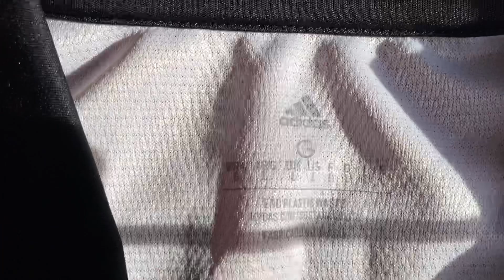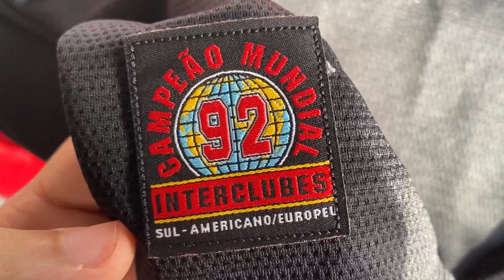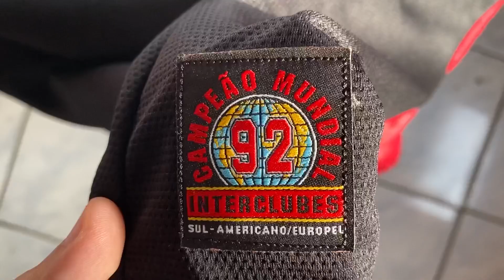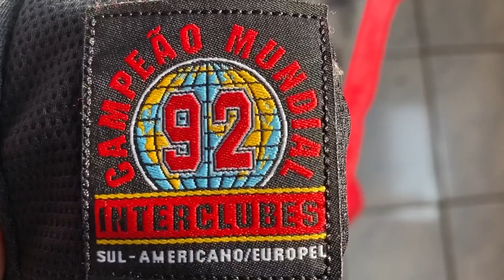A CAMISA 3 DO SÃO PAULO ESTÁ LINDA DEMAIS! REVIEW COMPLETO CAMISA III SPFC 22/23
Fala rapaziada, finalmente consegui pegar a camisa 3 do São Paulo desta temporada e trouxe como sempre, a review aqui para vocês, e agradecer novamente ao inscrito Marcio Schneider que me mandou aqui nos comentários que a camisa estava disponível em um site. Confere aí todos os detalhes da camisa III do SPFC e comenta aí o que vocês acharam dela. Tamo junto!